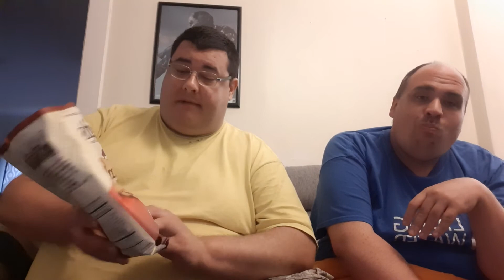crinkle cut flamed grilled Irish steak Potato chips Review